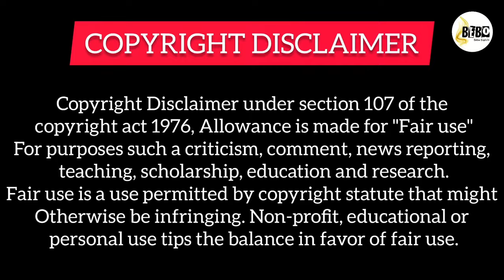PART-5 || Dog Girl💗Handsome Teacher (हिन्दी में) Drama Explained in Hindi || A Good Day To Be A Dog.